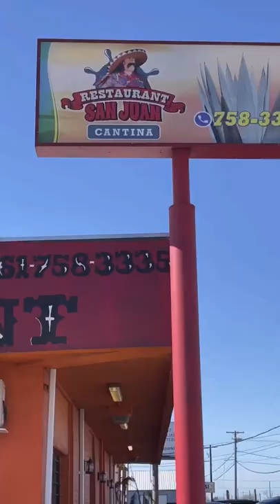Taco Tuesday San Juan Cantina Aransas Pass Texas ￼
Hey guys. I I have been living full-time in my F150 for over three years. Sleeping in my truck and enjoying whatever area I am in that day!

Welcome to Taco Tuesday. Today we will visit the San Juan Cantina in beautiful Aransas's Pass, Texas.

Music clip and film clips are used through permission from my paid subscription to Videoshop!

My mailing address:
Dennis Kelley
1919 Highway 35 N
PMB 69

dennis-kelley-16

$1B1S1B